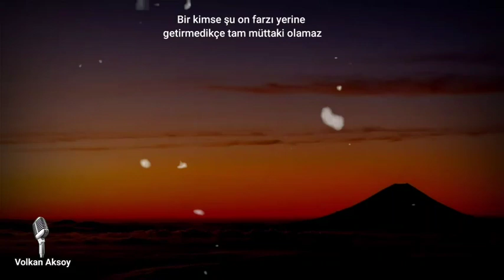Bu 10 şeye dikkat eden kurtuluşa ermiştir | Abdülkadir geylani nasihatler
Selamun aleyküm sevgili dostlar ben Volkan Aksoy ebedi saadete giden bu yolda sizleri tefekküre sevk edecek gaflet perdesini üzerimizden atacak çalışmaları istifadenize sunmaktan mutluluk duyuyorum  lütfen dualarınızda benide unutmayın  hayırla kalın.

18